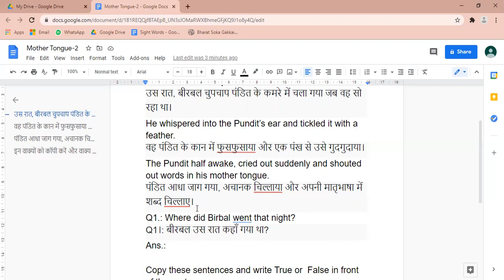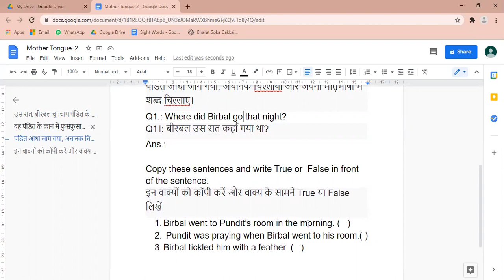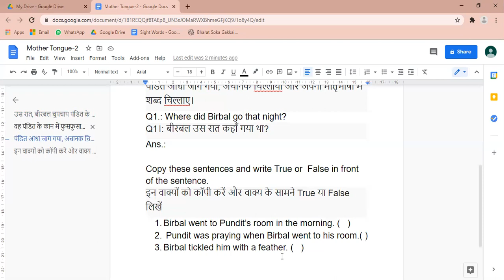Mother Tongue 2